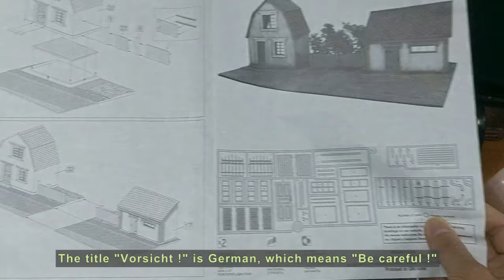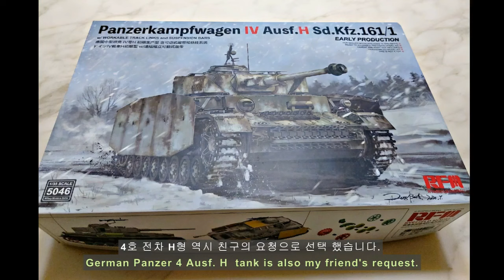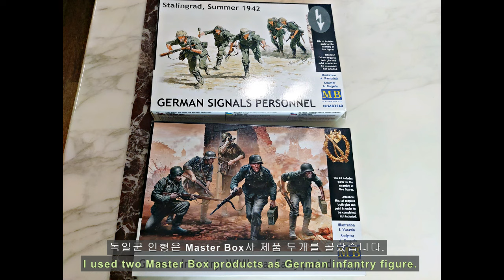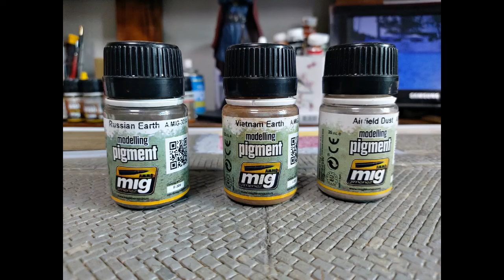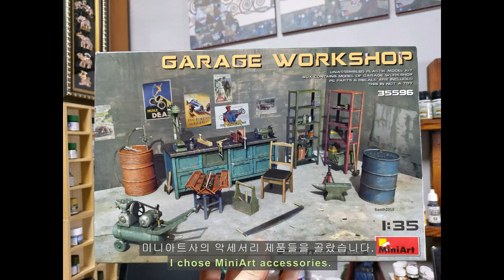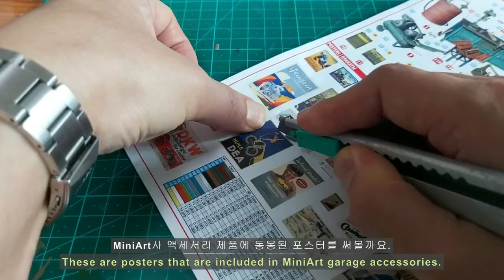WW2 Military Diorama " Vorsicht ! ". 1/35 scale.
Hi.
This is a making video of the completion of WW2 military diorama.
The title is " Vorsicht! " in German.

10 German infantry and a Panzer 4 tank were put on the Miniart country diorama base.  The tree is made of real branches.  And I used MiniArt accessories for the interior of buildings.
Please understand that the historical accuracy of figure's uniform may not be appropriate for this era.

Always, thank you very much for watching video!

00:00    intro
02:13    base work
10:44    making garden
13:49    interior of the building
17:39    outro